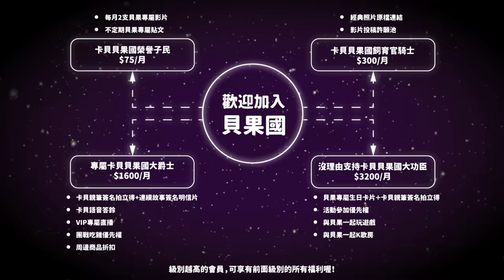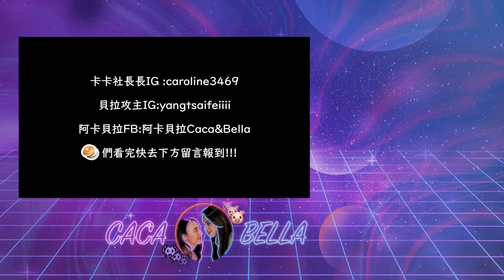(SUB)終極難題只能作弊！最愛XX姿勢❤️？妻妻默契大考驗｜阿卡貝拉-妻妻挑戰｜ppl,les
相處這麼久的兔狼妻妻擋🐰🐺
默契到底有多好？
我們能夠勝利嗎😂😂
另外換妻企劃也在兔女狼的頻道上線嘍！
兩邊都是比默契，換妻之後默契還是一樣嗎？！

熱拉直播 ID: 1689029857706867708 (阿卡貝拉)